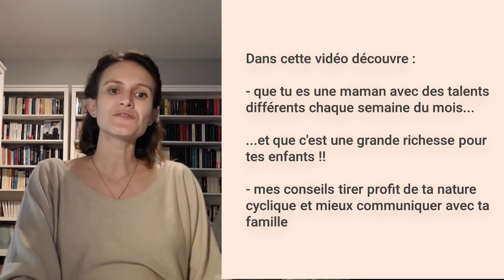Vivre les 4 phase du cycle menstruel en tant que maman : Comment optimiser son temps et son énergie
Envie de te connecter à cette maman organisée et cette maman épanouie que tu rêve d'être ?
Tu sens-tu parfois frustrée de n'être pas tous les jours patiente et présente pour tes enfants ?
As-tu l'impression d'être à la hauteur comme maman une partie du mois et te culpabiliser de tes réactions le reste ?
Non, tu n'es pas la même maman tout au long du mois ! Et plutôt que de te frustrer en concentrant ton attention sur ce que tu sais moins bien faire, si tu découvrais les super-pouvoirs de maman que tu as à différents moment du mois ?
Dans cette vidéo, découvre :
que tu es une maman avec des talents différents chaque semaine du mois et que c'est une grande richesse pour tes enfants !!
mes conseils tirer profit de ta nature cyclique et mieux communiquer avec ta famille

🎁 Mon cadeau pour toi : télécharge mon guide gratuit "Pratiquer le Yoga au rythme de la Lune"

Le programme qui t'accompagne vers l'expertise de la délicate mission d'accompagner les femmes :

A propos de moi :
 💛 Je suis Vanina, et j'accompagne les femmes à se connecter à leur force cyclique, à leur intuition sacrée, à leur sagesse intérieure.

Sur Yoga & The Moon, vous retrouverez :
🌙 des principes de Sagesse Lunaire
💟 la philosophie du Féminin Sacré
🧘‍♀️ des pratiques de Yoga et de Méditation
🪐 des guides pour mieux comprendre l'Astrologie

Tout cela, c'est un peu de moi et beaucoup de vous.

Créons ensemble une belle communauté où se conjugueront :
♀️Sororité
🌟 Bienveillance
🤝 Entraide
🪶 Douceur et Légèreté

00:00 Introduction
00:50 Une maman qui évolue tout au long du mois
01:54 Nous sommes cyclique ce que cela implique
02:32 phase préovulatoire : maman active
04:47 Phase ovulatoire : Maman patiente et fait plaisir
06:03 Phase prémenstruelle : maman créative et inventive
07:33 Phase menstruelle : Maman douce et calme
09:23 Conseils de maman cyclique
10:55 Mood board des phases du cycle menstruel pour communiquer sur notre état d'esprit et nos besoins